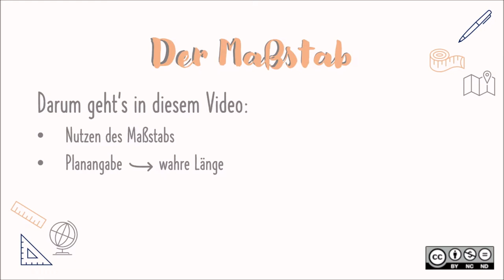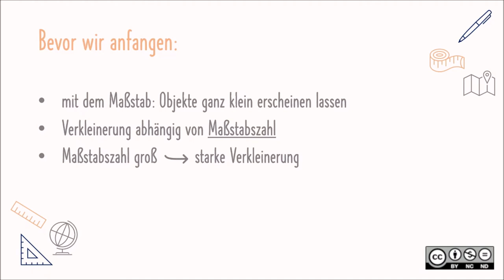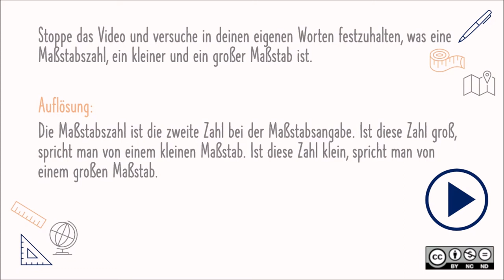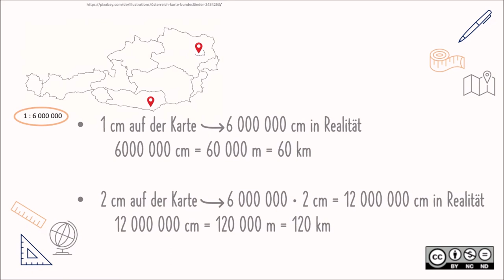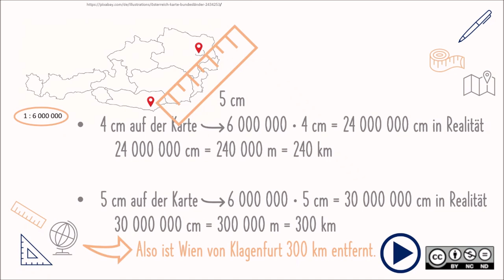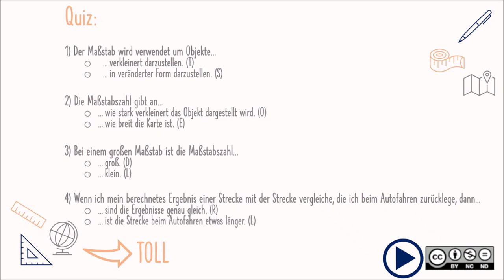Maßstab INTRO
Maßstab